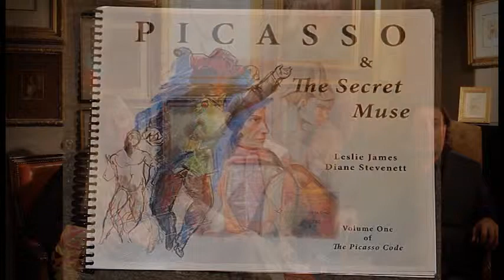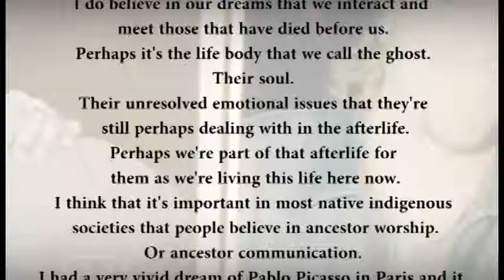Picasso and the Secret Muse - New intro - Expo Chicago interviews - Paul Klein